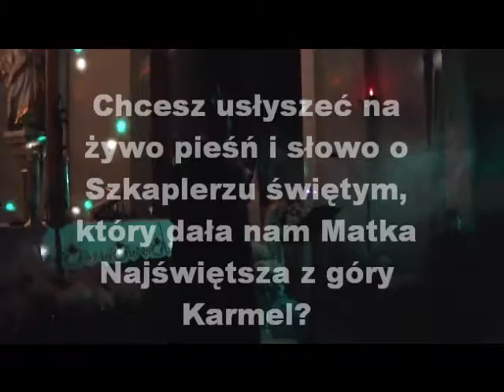STELLA MARIS - BÓG WYSTARCZY O. ZBIGNIEW KUTKA OC